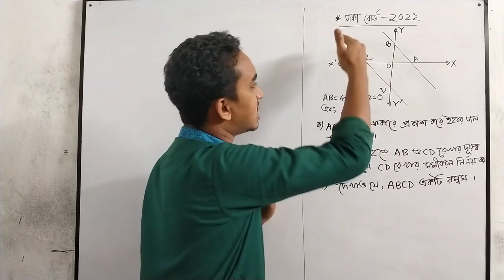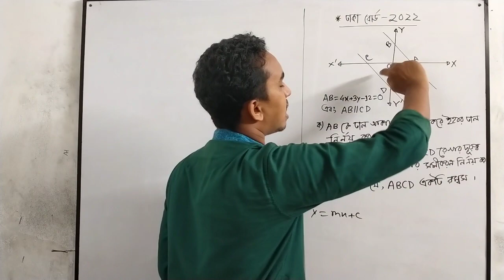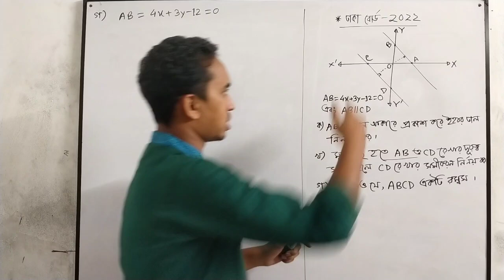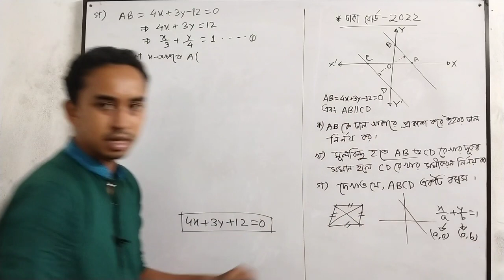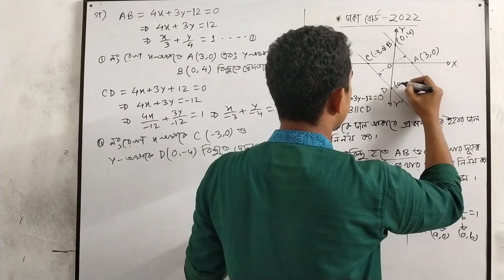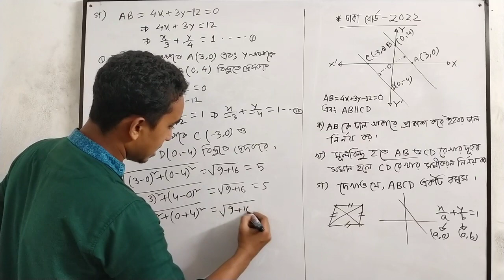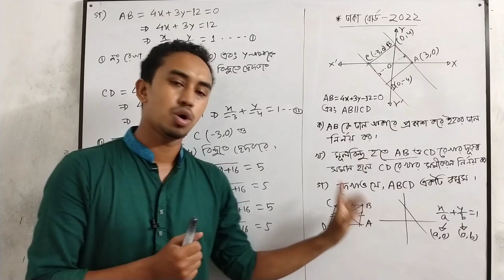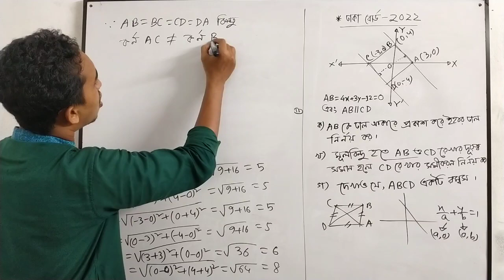HSC Higher Math 1st Paper Chapter- 3 | One Shot Board CQ Solve | সরলরেখা | ঢাকা বোর্ড-২০২২ সৃজনশীল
HSC Higher Math 1st Paper Chapter - 03 | Straight Line | One Shot Board CQ Solve | সরলরেখা | ঢাকা বোর্ড-২০২২ সৃজনশীল সমাধান

HSC 22 board cq solve.
hsc higher math 1st paper one shot board cq.